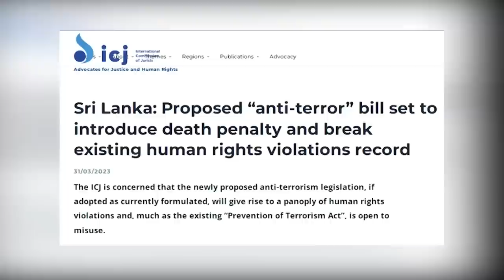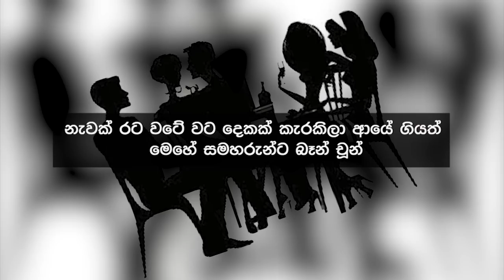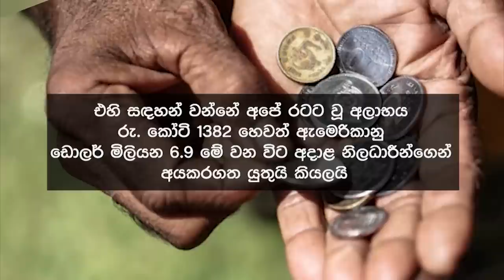Siyatha News | 06.00 AM | 11 - 04 - 2023